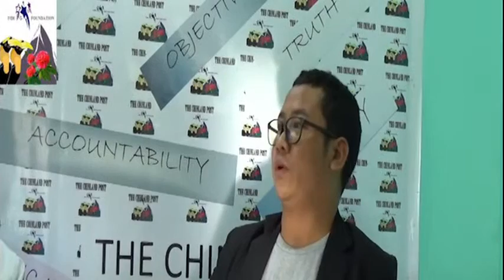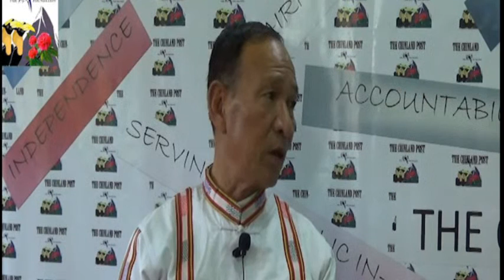U Kyaw Nyein| Paletwa CNLD Pyituh Hluttaw Candidate Interview